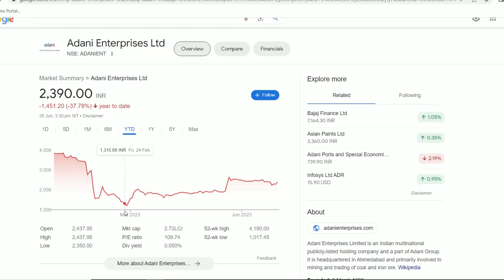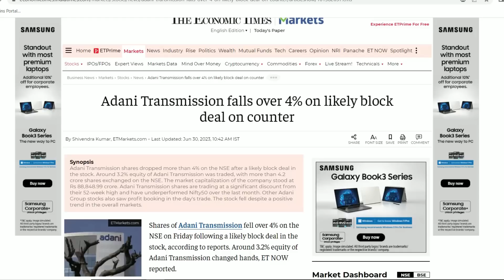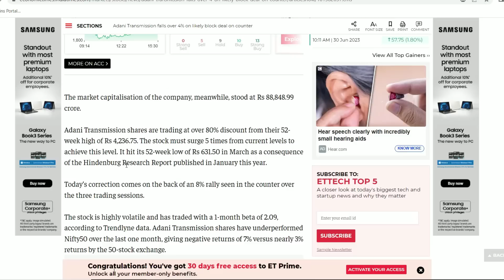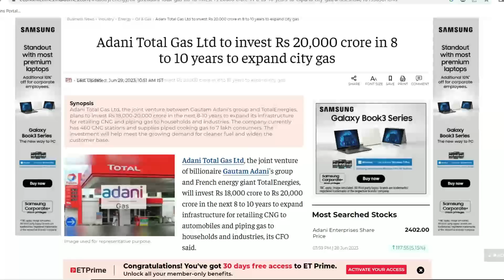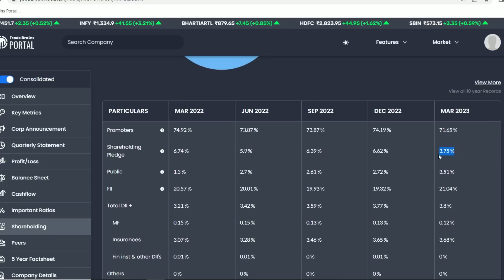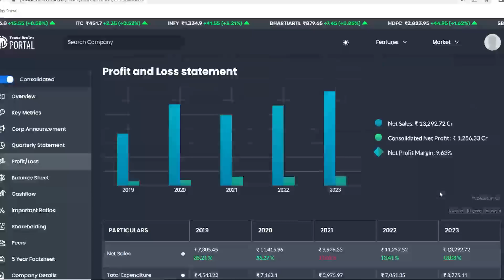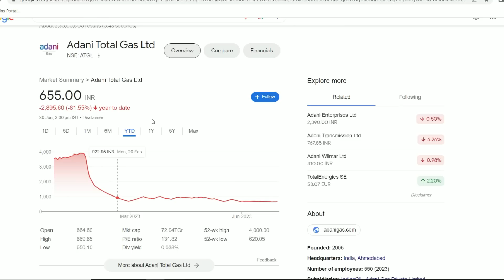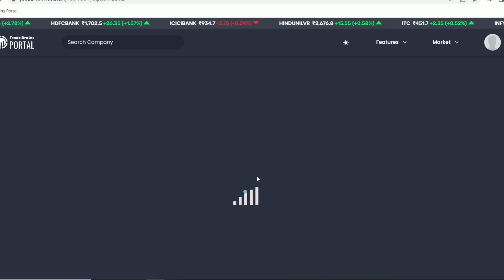Adani Transmission Latest News | Adani Total Gas Share News | Adani Breaking News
Adani Total Gas Share Update